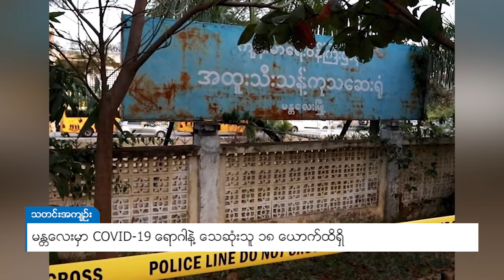DVB - မန္တလေးမှာ COVID - 19 ရောဂါနဲ့ သေဆုံးသူ ၁၈ ယောက်ထိရှိ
မန္တလေးမြို့ ကန်တော်နေဒီဆေးရုံမှာ နိုဝင်ဘာလ ၁၁ ရက်နေ့က COVID - 19  ရောဂါနဲ့  လူနာတစ်ဦး သေဆုံးခဲ့တာကြောင့် မန္တလေးတိုင်းဒေသကြီးမှာ COVID - 19 ရောဂါနဲ့  သေဆုံးသူ ၁၈ ယောက်ထိရှိပြီ ဖြစ်ပါတယ် ။